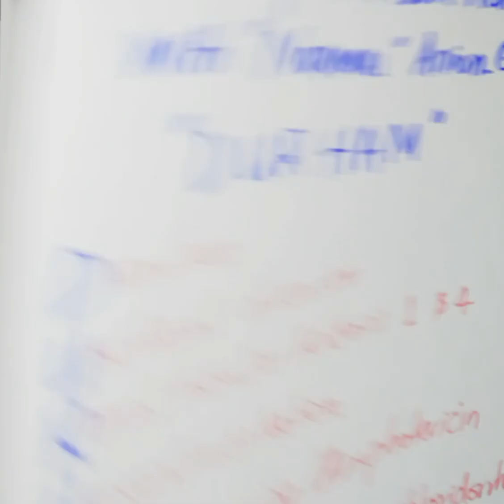Causes of Metabolic acidosis with Normal Anion Gap. Mnemonic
Raza Medical Mnemonic #121  .